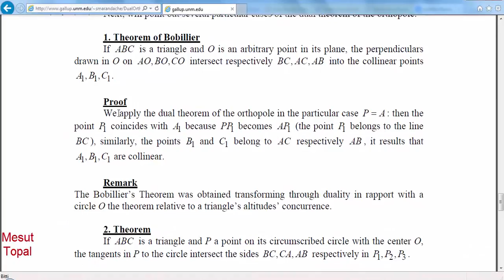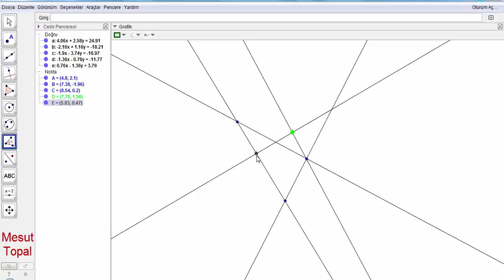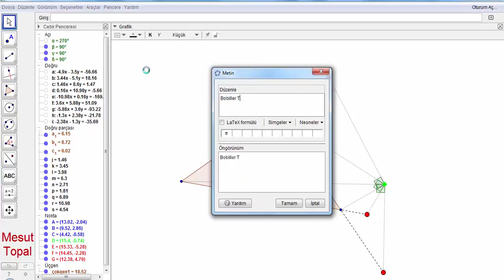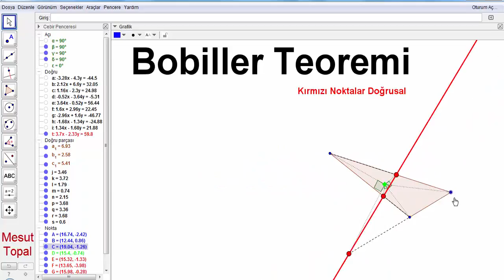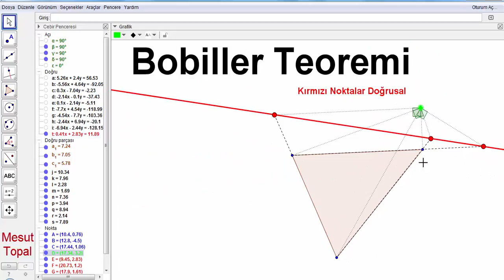Bobiller Teoremi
7 Nokta Çemberi - Brocard Çemberi,
8 Nokta Çemberi,
9 Nokta Çemberi - Feuerbach Çemberi,
Adams Çemberi,
Alasia Teoremi,
Altı Çember Teoremi,
Altimedial Üçgen,
Antimedial Üçgen,
Antiparalel Doğrular,
Apollonius (Apollonian) Çemberleri,
Arbelos,
Arşimet'in İkiz Çemberleri,
Aubert Doğrusu,
Bagonia Teoremi,
Bankoff Çemberi,
Bernstein Teoremi,
Bevan Noktası,
Bicentric Çokgenler,
Bickart Noktaları,
Blanchet Teoremi,
Boutin Teoremi,
Brahmagupta Alan Formülü,
Braikenridge–Maclaurin Teoremi,
Brianchon Noktası,
Brianchon Teoremi,
Brocard Doğrusu,
Brocard Noktaları,
Brocard Üçgenleri,
Carnot Teoremi,
Casey Teoremi,
Cevian Noktası,
Cevian Üçgeni,
Circummedial Üçgen,
Clawson Noktası,
Clifford Teoremi,
Conway Çemberi,
Cosnita Noktası,
Cosnita Üçgeni,
Cyclocevian Noktaları,
Desargues Teoremi,
Droz Farny nin Birinci ve İkinci Çemberleri,
Eppstein Merkezleri,
Euler Doğrusu,
Evans Koniği,
Evans Noktası,
Exeter Noktası,
Feuerbach Hiperbolü,
Feuerbach Teoremi,
Fletcher Noktası,
Fuhrmann Çemberi,
Fuhrmann Üçgeni,
Gallatly Çemberi,
Gauss Doğrusu,
Genelleştirilmiş Pisagor Teoremi,
Gergonne Doğrusu,
Gergonne Noktası,
Gob Noktası,
Gossard Noktası,
Gossard Üçgeni,
Göz Teoremleri,
Gray Noktası,
Grebe Teoremi,
Griffith Noktaları,
Hagge Çemberi,
Harcourt Teoremi,
Haruki Teoremi,
Heron Alan Formülü,
Hexyl Çemberi,
Hippocrates Hilalleri,
Hjelmslev Teoremi,
İncentic, Ortik ve Medial Üçgenler,
İntangential Üçgen,
İsodynamic Noktalar,
İsologic Noktalar,
İsotomic Noktalar,
İzogonel ve İzotomic Eşlenik Noktalar,
Jerabek Hiperbolü,
Jerabek Noktası,
Johnson Çemberi,
Johnson Koniği,
Johnson Teoremi,
Johnson Üçgeni,
Karia Noktası,
Kelebek Teoremi (Butterfly Theorem),
Kenmotu Kareleri,
Kenmotu Noktaları,
Kiepert Hiperbolü,
Kiepert Parabolü,
Kosnita Noktası,
Kuvvet Ekseni,
Lemoine Çemberleri,
Lemoine Doğrusu,
Lemoine Noktası,
Lester Çemberi,
Longchamp Elipsi,
Longchamp Noktası,
Longuet-Higgins Çemberi,
Longuet-Higgins Noktası,
Lucas Çemberi,
Malfatti Çemberleri ve 200 yıldır çözülememiş problemi,
Mandart Çemberi,
Marion Teoremi,
Mathot Noktası,
McCay Çemberleri,
Medial Üçgen,
Menelaus Teoremi,
Michell Noktası,
Michell Teoremi,
Mid-Arc Noktaları,
Miguel in Beş Çember Teoremi,
Mittenpunkt Noktası,
Monge Teoremi,
Morley Üçgeni,
Moses Çemberi,
Musselman Teoremi,
Nagel Noktası,
Napoleon Noktaları,
Napoleon Teoremi,
Neuberg - Mineur Çemberi,
Neuberg Çemberleri,
Neuberg Üçgeni,
Newton Doğrusu,
Nobbs Noktaları,
Ortopol Noktası,
Pappus Teoremi,
Pappus Zinciri,
Parry Çemberi,
Parry Noktası,
Pascal Teoremi,
Pitot Teoremi,
Pivot Teoremi,
Prasolov Noktası,
Ptolemy (Batlamyus) Teoremi,
Purser Teoremi,
Rabinowitz Noktası,
Reim Teoremi,
Salmon Teoremi,
Schiffler Noktası,
Schomilch Teoremi,
Schooten Teoremi,
Schröder Teoremi,
Seva Teoremi,
Simedyan,
Simson Doğrusu,
Soddy Doğrusu,
Soddy Teoremi,
Spieker Çemberi,
Spieker Noktası,
Stammler Hiperbolü
Steiner in İç ve Dış Elipsleri,
Steiner Noktaları,
Steiner Teoremi,
Stewart Teoremi,
Tarri Noktaları,
Taylor Çemberi,
Teğet Üçgeni,
Thebault Çemberleri,
Thebault Koniği,
Thebault Teoremleri,
Thomsen Altıgeni ve Sonuçları,
Tixier Noktası,
Toricelli Noktası,
Toricelli Teoremi,
Toshio Seimiya Teoremi,
Trilinear Polar,
Trilinear Pole,
Tucker Çemberi,
Varignon Teoremi,
Vecten Noktaları,
Viviani Teoremi,
Wallace Hiperbolü,
Weill Noktası,
Wernau Noktaları,
Yff Çemberleri,
Yff Noktası,
Yiu Çemberleri,
Zaslavsky Teoremi,